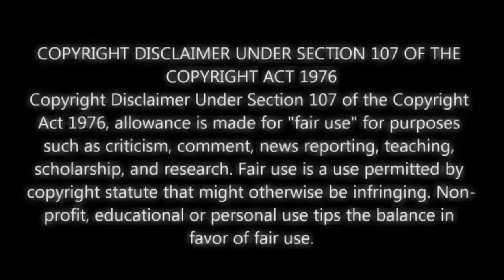ARMAS NG MGA GARIN, HULI!